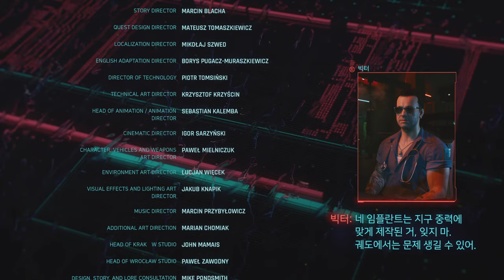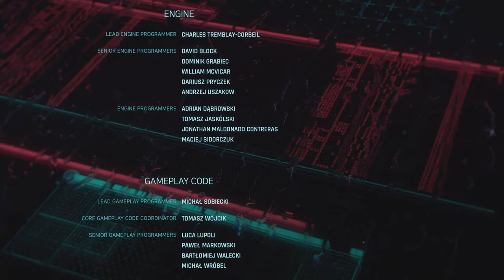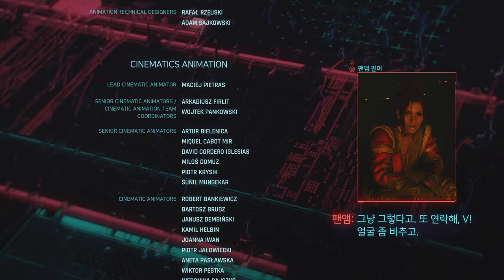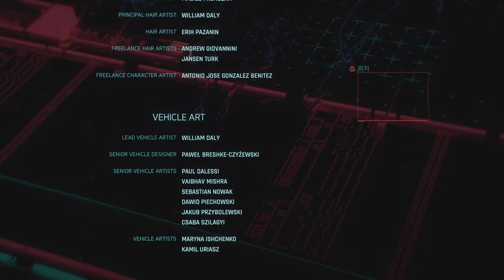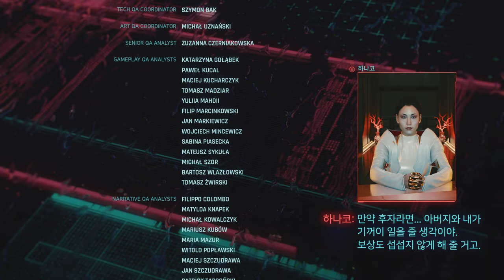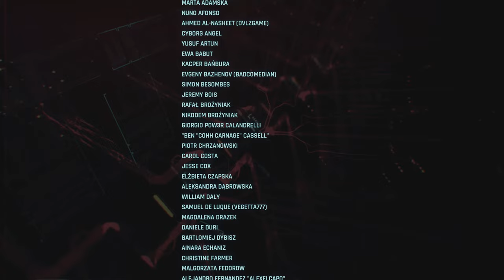[PS4][K]사이버펑크 2077 (Cyberpunk 2077) - 8: The Devil End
Release Date: December 10, 2020 / Play Date: December 12, 2020

0:00:00 - 녹턴 OP55N1 / Nocturne OP55N1
0:11:18 - 종말의 시작 / Beginning of the End
0:20:03 - 영원불멸 / Totalimmortal
0:46:09 - 최종전 / Final Battle
0:55:46 - 엔딩 / Ending

*4K 해상도 지원에 (업로드일 기준) 약 3-5일 소요.

사이버펑크 2077 (Cyberpunk 2077)